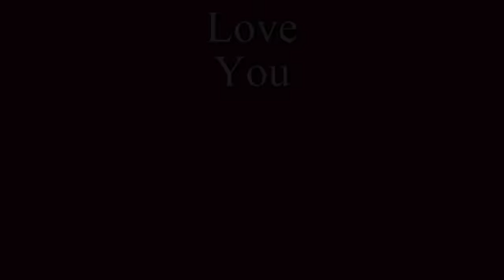Happy Birthday Emma Jane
My grand daughter is two years old today.
Help me in wishing her the happiest of birthdays.